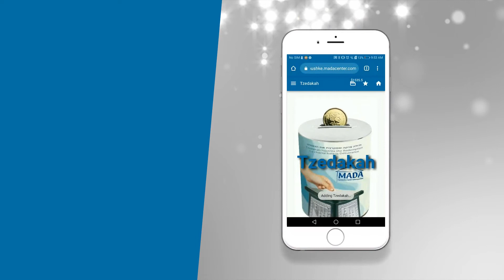How to install your Pushka-Tzedakah on Android